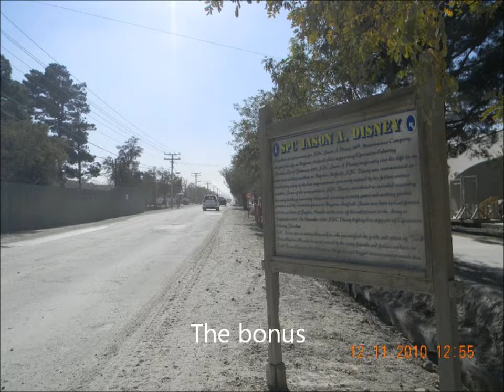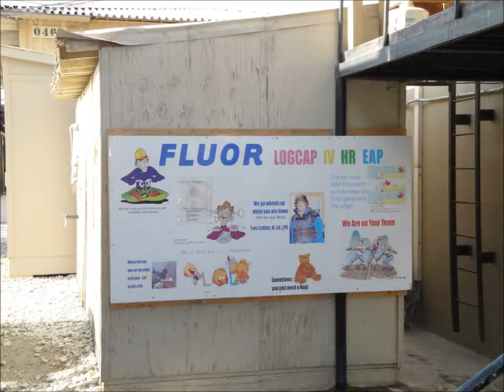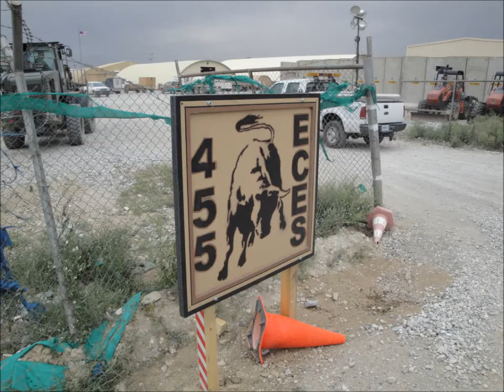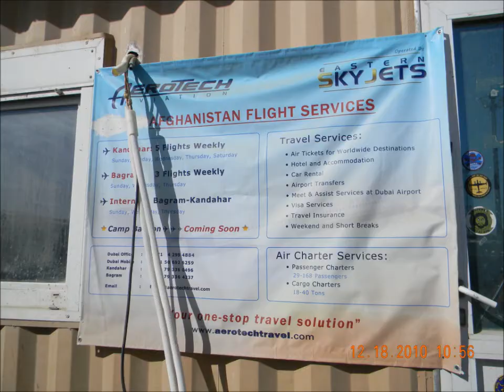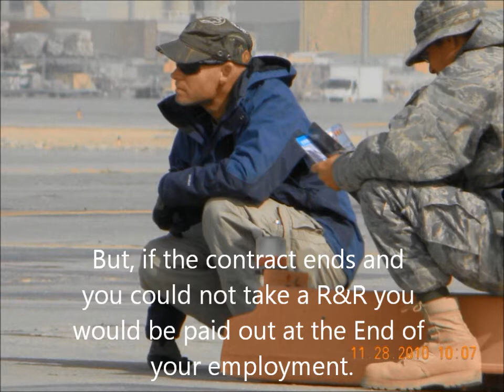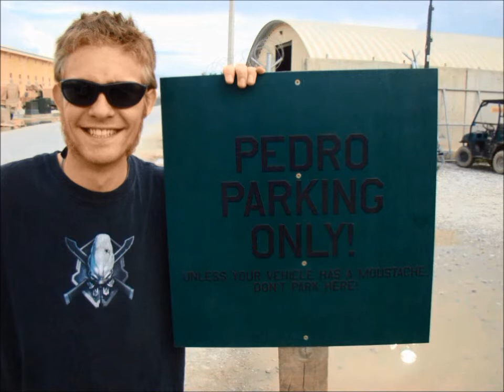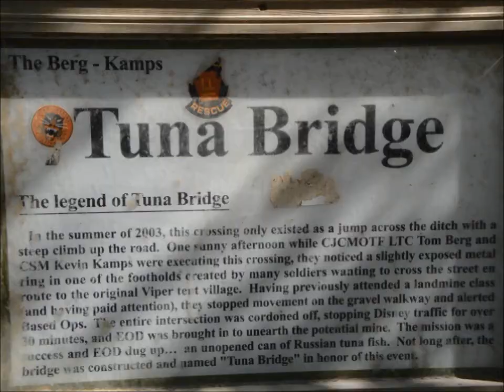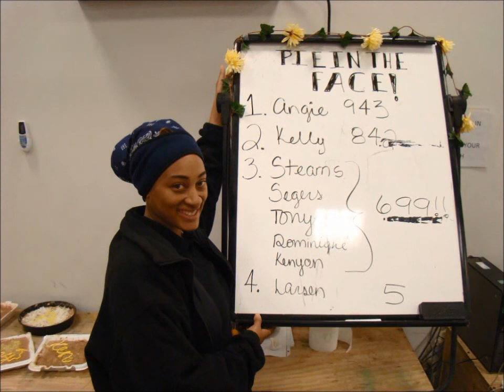Meeting at Bagram Airfield, The meeting just before Larry Neal arrives.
The meeting just before Larry Neal arrives.

Four months until this contract is over and done with.

Discussing why the bonus is not showing up for payroll...
Larry Neal is coming to talk about the new contract that would start on the 12th of May, 2012.
At the same time the Air Force was extending the current contract monthly.
R&R's would continue as normal into March and April and then stop so there would be enough people to work over the summer months while the extensions were taking place. If all R&R's could not be taken worker would be paid for the R&R.
75 people working on Bagram is the minimum, 91 workers is the maximum.
R&R would be paid out to workers if not taken.
Larry Neal : Project Manager AKA  Director of operations for this contract.
When workers would go out on R&R they would have to pay $1000.00 to fly from Bagram AirField Afghanistan to Dubai, UAE. workers wanted the company to pay for this cost or get some kind of discount..

  The awards : Ms Butler "how does she do it"?
And Alfa team.
Pizza party after the meeting paid for by URS.
Also URS did give awards and other things that was nice, and added to the experience of being deployed as a civilian contractor.